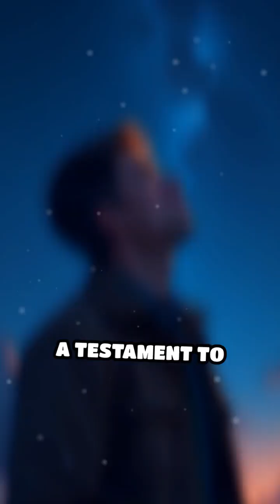Voyager 1: Humanity’s Interstellar Messenger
Voyager 1 has crossed into interstellar space, carrying Earth's message into the unknown. Discover how this tiny probe changed our place in the universe.